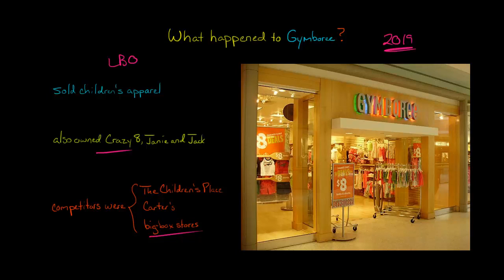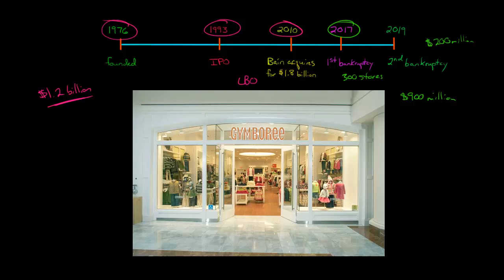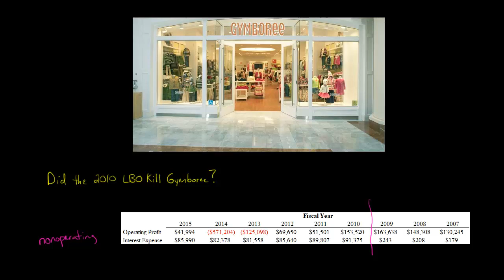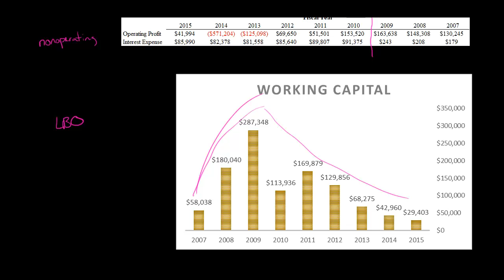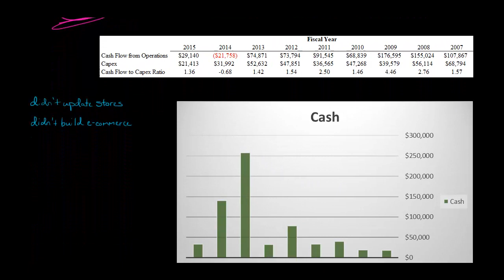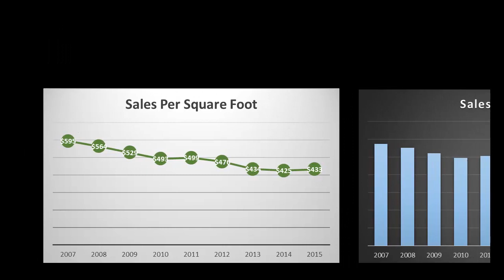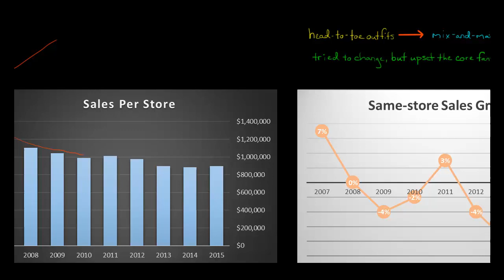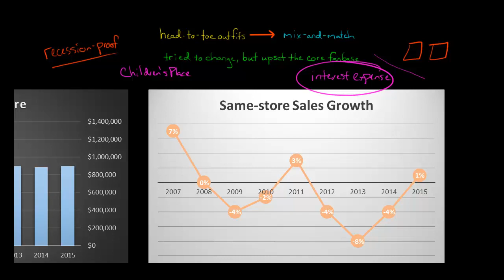Why did Gymboree go Bankrupt?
Gymboree was a retailer that sold children's apparel.  The company went bankrupt in 2017 and then again in 2019, making the decision to close its stores and liquidate as part of the second bankruptcy.  Some blamed Gymboree's failure on Bain Capital's 2010 leveraged buyout, which gave the company $1.2 billion of debt.   The debt led to significant interest expense and made it difficult for Gymboree to upgrade its stores or build an e-commerce platform.  The effects of Bain Capital's leveraged buyout drew comparisons to its LBO of Toys R Us, which also burdened a well-known retailer with debt and accelerated its demise.  Gymboree's key performance indicators, however, indicate that the company may have been in decline prior to the Bain Capital takeover.—
ACCESS INDEX OF VIDEOS
CONNECT WITH EDSPIRA
CONNECT WITH MICHAEL
ABOUT EDSPIRA AND ITS CREATOR